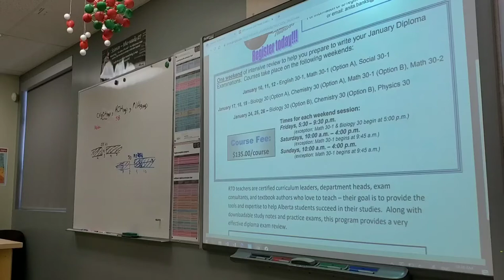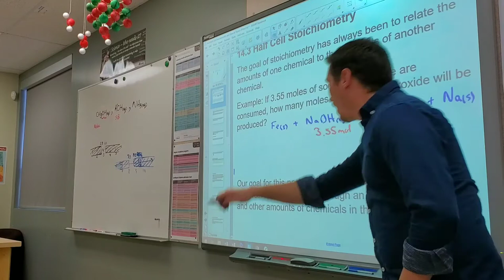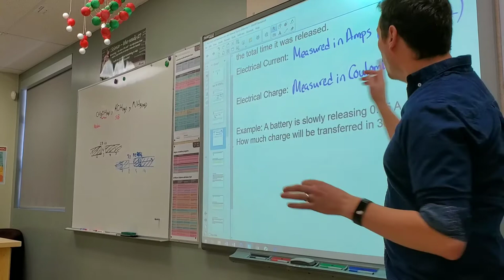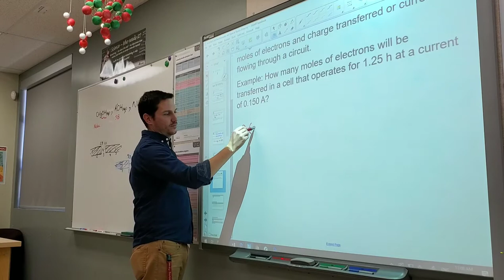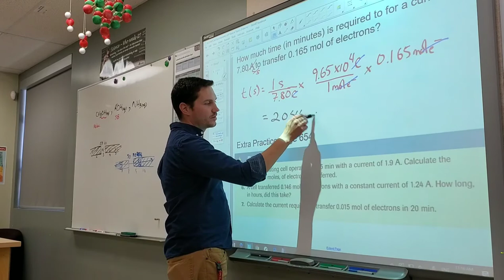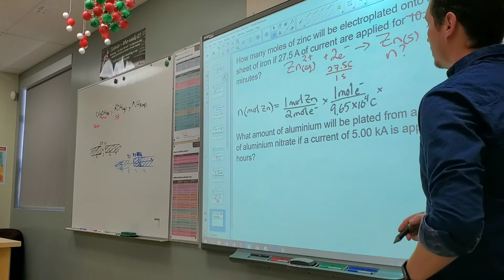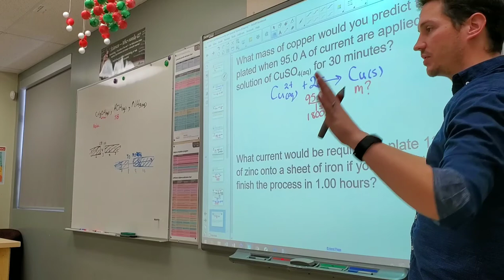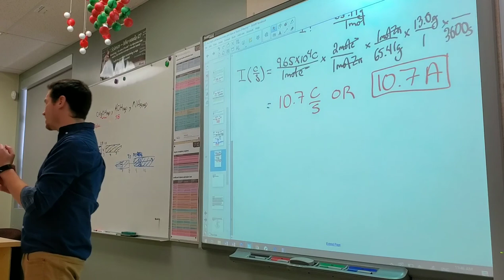14.3 Half-cell Stoichiometry